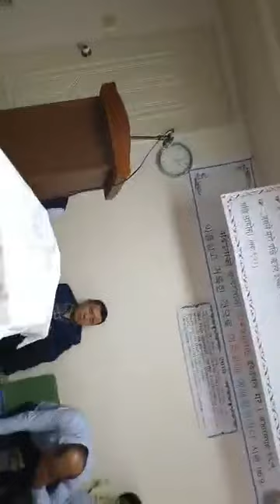23 September 2019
Elshaddai Christian song 2019
Nepali Christian song
Nepall El shaddai bhajan
Nepali Christian Bachan
Nepali Christian Message || Bachan
जीवनमा हैरान नहुनुहोस्
Nepali Christian Worship Song
El shaddai Nepali Worship song collection
Kasto agapya prem with lyrics By Saran Gurung El shaddai nepali christian song
Yeshu Prabhu Mahima Ka raja - Worship & Praise Nepali Christian Songs Elsaddai
पबित्र आत्मा आऊ
What is Your Purpose? Christian Motivational Video
Learn To Live The Life God Has Called You
New Nepali Christian Movie || Love To Jesus
जय होस् येशू राजाको - Jaya Hos Yeshu Rajako
Mahima Garau Aaradhana | Mathi Shir Uthaau
Yeshu sarbottam naau chha - Nepali Christian
Dhanyabad chadhau hridayadekhi
Aaradhana Yeshu Lai | Official lyrics video
Nepali Christian bhajan
Hebron Holy Convocation Songs
All Holy Convocation song collection el-shaddai kalimpong 2018
The best book to read is the Bible
Zion Christmas Celebration | Agapé 2016 | Yeshu Tera Naam
New Nepali Christain Dance|Maya Maya Ho Maya|Youth of Church Of God
Nepali Christian massage in church
Nepali el-shaddai mandali
Christian song Nepali
Elshaddai Christian song Nepali
Main massage sharing in church
Elshaddai mandaliko sewa